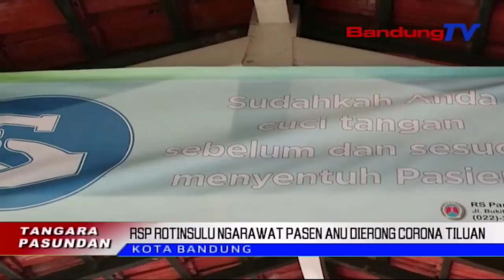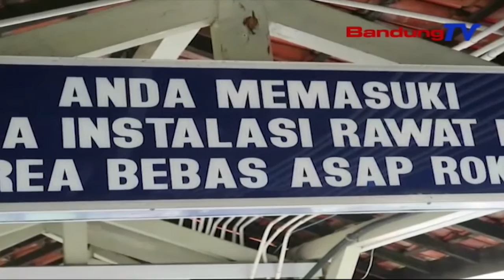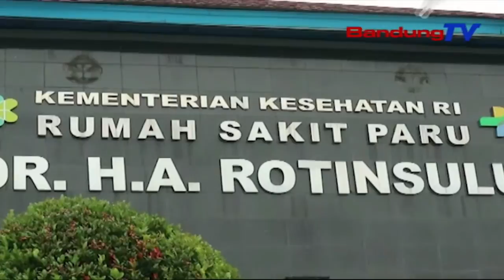RSP Rotinsulu Ngarawat Pasen Anu Dierong Corona Tiluan | TP | BANDUNGTV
TP | BANDUNGTV | IWAN M.RIDWAN | Rumah Sakit  Paru Rotinsulu, Kiwari, Ngararawat Deui Pasen Dina Panalingaan Atawa Pasen Anu Dierong Kaeuntreupan Virus Corona, Duaan. Asupna Eta Pasen Anu Duaan Teh, Ngabalukarkeun Jumlah Pasen Anu Dierong Katarajang Covid Salapan Belas Anu Dirarawat Di Rohang Isolasi, RSP Rotinsulu, Jadi Tiluan.